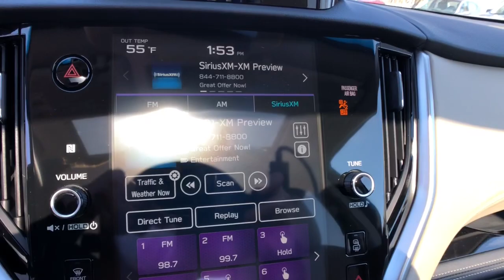2021 Subaru Outback Commerce, Farmington Hills, Novi, West Bloomfield, Troy, MI 21X591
Crystal Black Silica New 2021 Subaru Outback available in Commerce, Michigan at LaFontaine Subaru. Servicing the Farmington Hills, Novi, West Bloomfield, Troy, MI area.

Recent Arrival! $2,143 off MSRP!